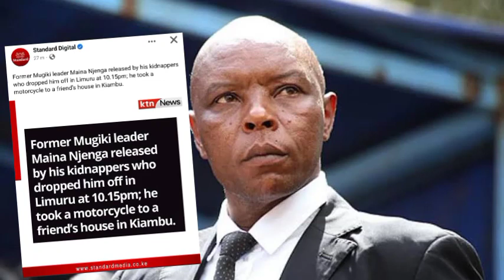Siri NZITO: TRUTH LEAKED HOW RAILA ODINGA'S AZIMIO LA UMOJA IS USING MAINA NJENGA TO FOOL KENYANS